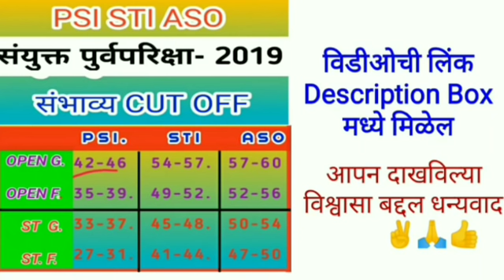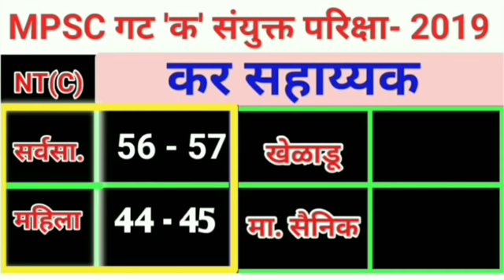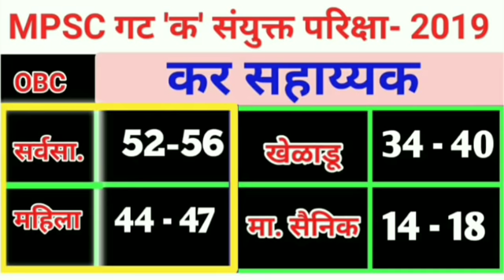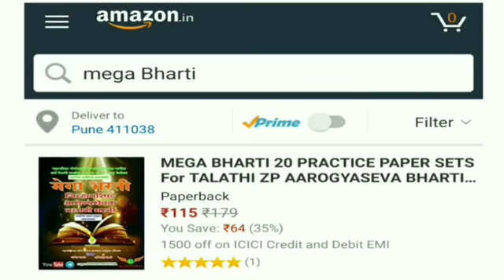MPSC GROUP C EXAM Cut Off 2019 TAX ASSISTANT EXPECTED CUTOFF MARKS 2019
MPSC GROUP C EXAM 2019  TAX ASSISTANT EXPECTED CUTOFF MARKS  2019
🗣 मित्रांनो लवकरच लिपिक-टंकलेखक तसेच दुय्यम निरीक्षक करिता कट-ऑफ व्हिडिओ लवकरच Upload हाेत आहे तरी आपले Channel- mpscMAHAPARIKSHA लगेच सबस्क्राईब करा  म्हणजेच तुम्हाला सर्व व्हिडिओ तुमच्या मोबाईलवर नाेटिफिकेशद्वारे मिळतील.

           👍जाहीर आभार 🙏

मित्रांनाे ,
            विद्यार्थी मित्रांच्या  प्रचंड प्रतिसादाबद्दल "मेगा भरती 20 Practice Set " हे आपले Best Seller पुस्तक📚

Amazon वर केवळ ₹115 (+shipping)मध्ये (मुळ किंमत ₹179)  पुढिल 4 दिवसांकरिता हि सुट लागु आहे
तरी आॅफर स्टाँक असेपर्यंतच उपलब्ध आहे.

तरी आजच आपली प्रत मागवा व तलाठी परीक्षेत किमान 15-20 अधिक गुण मिळवा.

Amazon वरुन आपले पुस्तक  विकत घ्या.

 आता Flipkart वर आपले पुस्तक
COD = Cash On Delivery पर्यायासह उपलब्ध आहे .

AMAZON PAY : Use instant money transfers on Amazon app (Android only).

थेट पुस्तक खरेदी करा ( 100℅ Secure)

जर आपणास 2,3,4,5 पुस्तके साेबत मागवलीत तर आपणास केवळ...

3 प्रती =  330  (माेफत घरपोच सेवा)
4 प्रती =  400  (माेफत घरपोच सेवा)
5 प्रती =  450 (माेफत घरपोच सेवा)

थेट खरेदी करिता तसेच
काहि प्रश्न /शंका असतील तर
     निसंकाेच WhatsApp करा